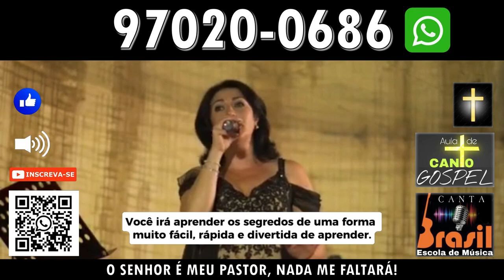Tatuapé aula de canto de Gospel Tatuapé /eu vou cantar gospel